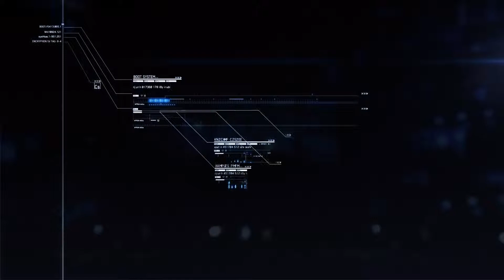Ace Combat 7 | Mission 6 | Old AC Music | Napisy PL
Movie from the game to which I have a big fondness from the times of ps2, psx consoles. I  disabled default music  and just added to movie old  AC soundtracks. Its more better :)

To the full realism of the flight, its far but Ace Combat has something that fans return to this game.